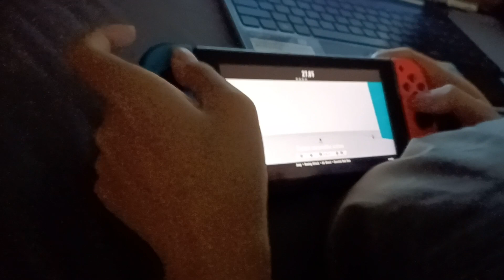Sonic Frontiers Episode 4 - Try To Game To Play Say - Part 4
Sonic Frontiers - Part 5.